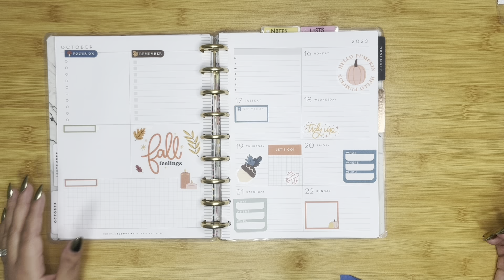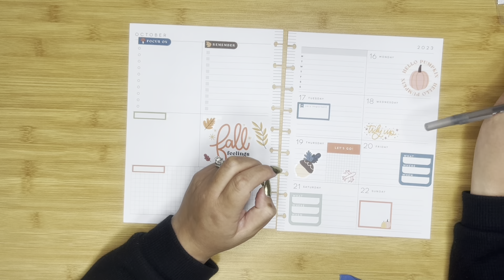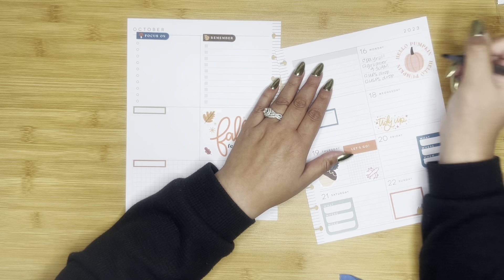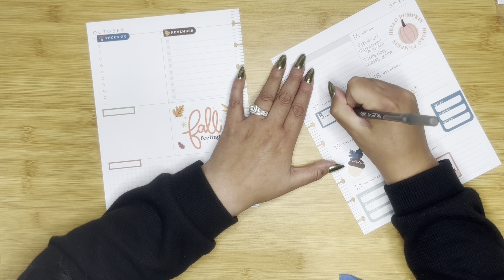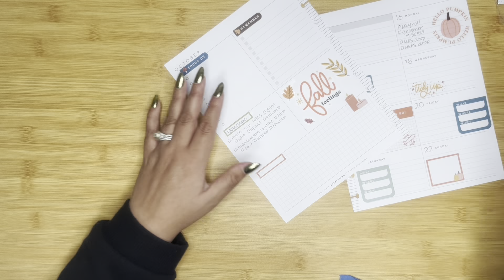PLAN WITH ME // Classic Dashboard Monday Morning Routine // Happy Planner Fall Monday Motivation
I'm excited to share another Monday morning planner routine with you!